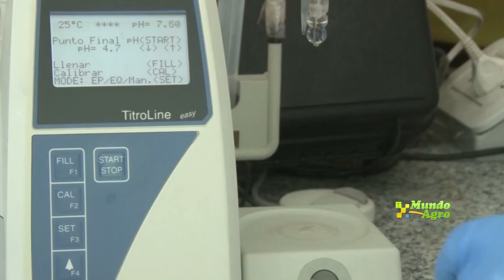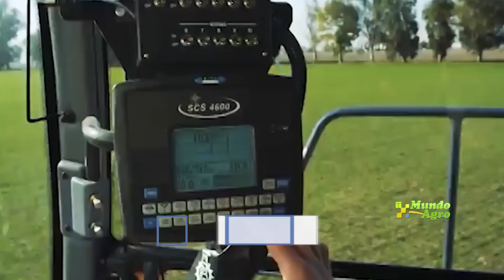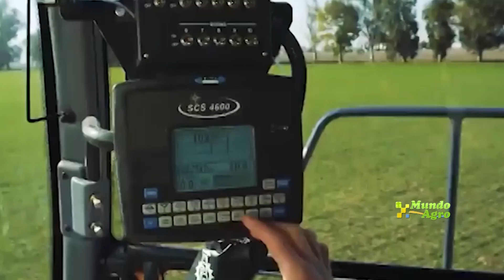Ing Agr Martín Díaz Zorita Fertilizar Nutrición manejo de la Fertilización par potenciar los culti